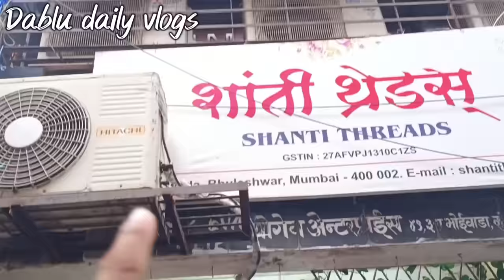मुंबई - Flower Pot Wholesale Market Mumbai |Artificial Flowers Crawford Market Mumbai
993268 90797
SHANTI
THREADS
49, 3rd Bhoiwada, Bhuleshwar, Mumbai - 400 002.

flower pot wholesalers in mumbai
flower pot mugs wholesale
flower pot manufacturers usa
wholesale flower market in mumbai
artificial flower wholesale market in mumbai
artificial flowers wholesale market in dadar
flowers available in dadar market
artificial flowers wholesale price
wholesale artificial flower market near me
wholesale artificial flowers manufacturers
wholesale artificial flowers dallas
wholesale artificial flowers miami
artificial flowers wholesale market
artificial flowers wholesale market in malad
wholesale artificial flowers in los angeles california
silk flowers wholesale in miami florida
wholesale artificial flowers in bulk
wholesale artificial flowers san diego
wholesale market for artificial flowers in mumbai

Welcome to the bustling streets of Mumbai 🌼 In this informative video, we take you on a colorful tour of the मुंबई flower pot wholesale market mumbai 🌺 Explore an array of vibrant pots, from terracotta to ceramic, all at wholesale prices! 🌸 Witness the vibrant sights and sounds of this market as vendors showcase their stunning collections. Whether you're a gardening enthusiast or simply love home decor, this market has something for everyone. Join us as we immerse ourselves in the fragrant world of flower pots in the heart of Mumbai. Don't miss out on the best deals in town! 🌻